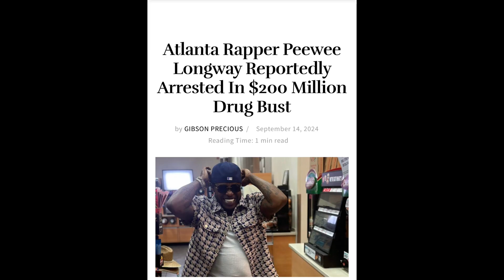Peewee long way caught with a boatload of dr*gs!